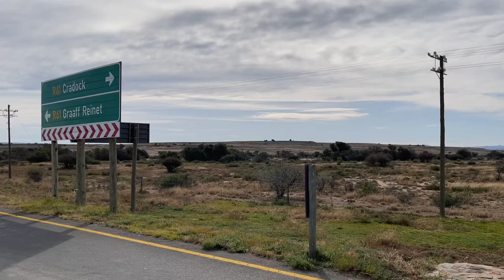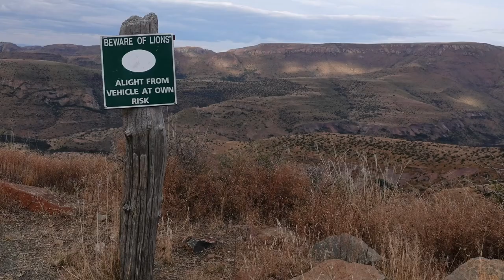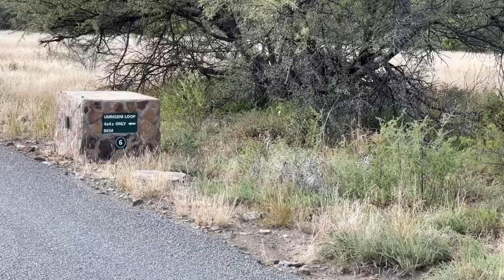Mountain Zebra National Park - 2022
Mountain Zebra 2022
Daar is soveel mense wat ons nuuskierig gemaak het oor Mountain Zebra Nasionale Park.
Almal sê dis so mooi tussen die berge, en man oh man,  is dit nie asemrowend mooi nie! Ry gerus saam met ons deur die Park en geniet elke liewe spesiale oomblik saam met ons. Die Cheetah tracking was nogals ‘n opgewonde ervaring en mens moet maar baie versigtig wees en op jou hoede wees as jy so sonder enige beskerming naby ‘n wilde dier is. Dit was elke liewe oomblik die moeite werd. Dan is daar die 4 x 4 roetes wat nogals baie uitdagend is, dis baie klip. Ons het wel ‘n band stukkend gery, maar dit was ongelooflik mooi en alles die moeite werd. Ons het soveel mooi gesien! Kliek net op die link, en ry gerus saam met ons, maak net seker jou veiligheidsgordel is vas!